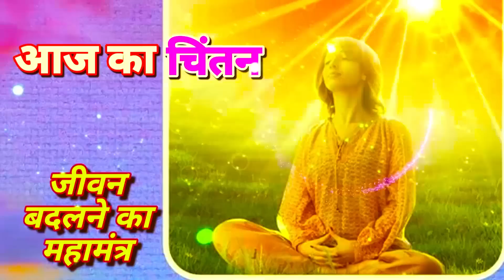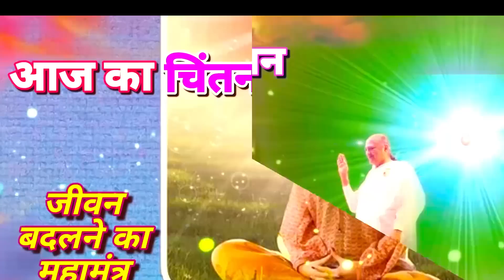🟢27-04-2023-आज का चिंतन💞मन को बनाये शक्तिशाली💥जीवन बनाये आनंद मय!!पुरुषार्थ करें! जरूर सुने⏰📖💗🧘‍♂️💐💐